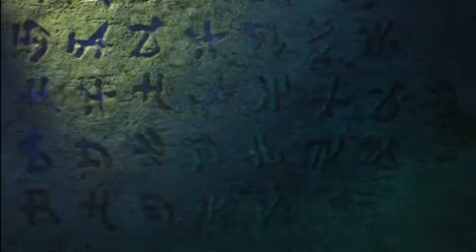Phantasy Star Portable 2 - Opening w/ a twist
A twist, huh?

Ask for the full song...REALLY.REALLY.F**KING.HARD!

The END, I tried! But won't cooperate(actually, an ass to manipulate)! D: